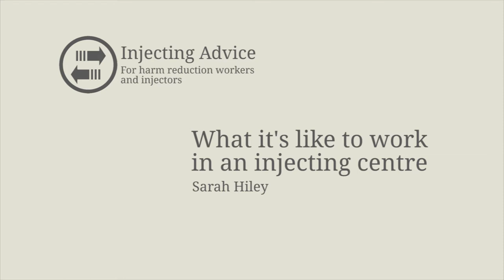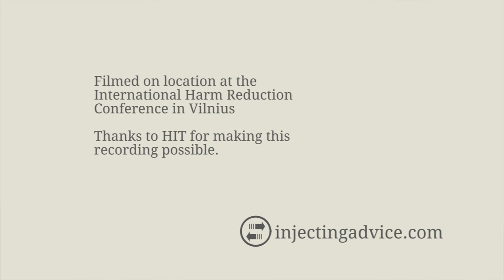What's it like to work in an injecting centre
Sarah Hiley the Health Education Manager at Sydney Medically Supervised Injecting Centre talks about how she feels to be working in the centre.